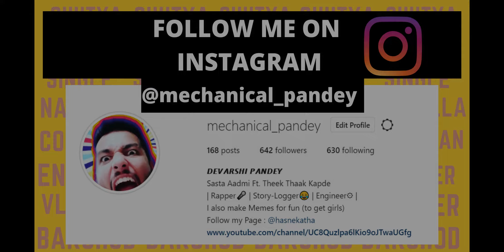Vlog #3 | My Best Friend is Going to ITALY🍕!!! ( Emotional😪 ) | Mechanical Pandey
My Friend is leaving for Italy as a part of the Student Exchange Program at Politecnico De Milano. We are extremely sad not because he is leaving. Plz koi Hamari bhi naiyaa paar laga do Bhagwan XD Comments mein bataana kaisa laga!!!

Some Honourable mentions (Loda Mera Honourable)
In this Video:

Jai Singh Kushwah (Tatta)
Kalyan Mandal (Kala Amavasya)
Priyansh Gautam (PG)
Gautham Shanmugam (Gotiya)
Palash Khare ( Pallu)
Akshay (Fuckshay)

This Vlog was Shot on Galaxy S8
Editing Software used: ShotCut

About Me: Namaskaar Dosto, My Name is Devarshi Pandey aur Mein Ek Saamanya Bakchod Engineering student hu XD. Ahmedabad ki Dharti pe paida huya lekin Engineering ki dunyaa mujhe Bangalore le aayi. I am in 4th year aur nallagiri aasman pe hai so I have started rapping, vlogging and some more shit yet to be discovered. Let’s see kahaan le jaata hai ye safar. Aap Bas Enjoy Karo aur Jio ka internet Choos Maaro XD

P.S. Mereko ye "XD" use karne ki bahut aadat hai.